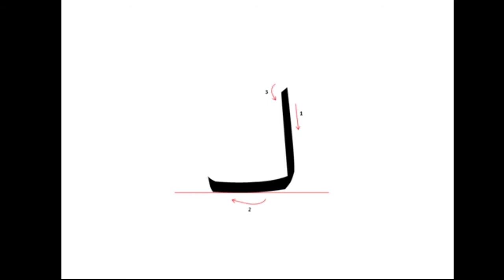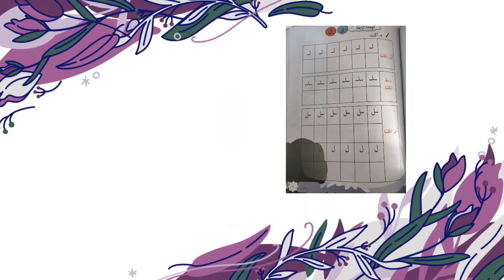Kaf dan Lam